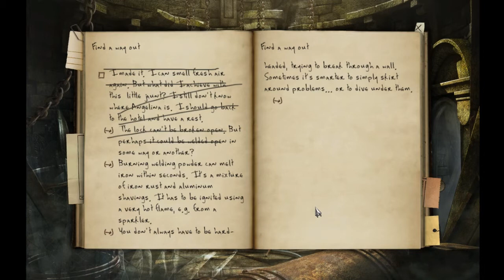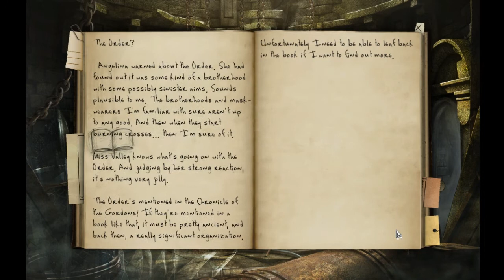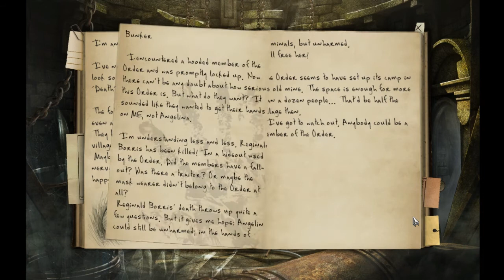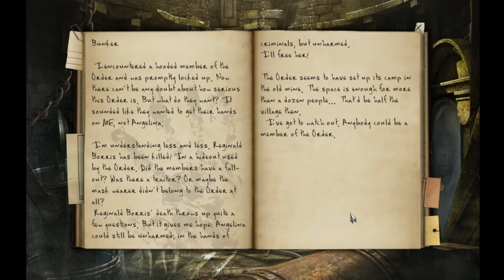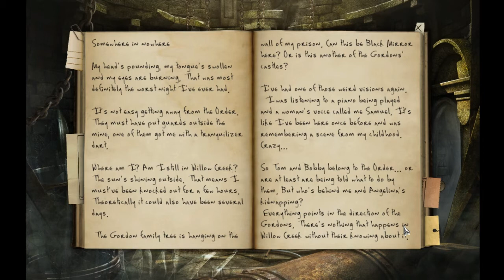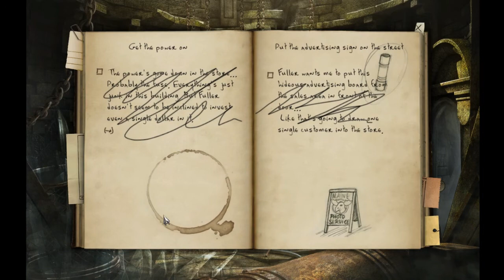Let's Play! The Black Mirror II [blind] - S7 P4 - So Much Kidnapping!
I'd say this lab has seen better days. Like maybe before Samuel ever came near it.